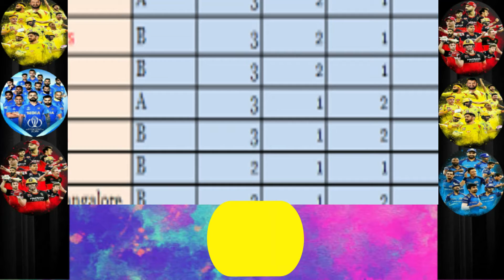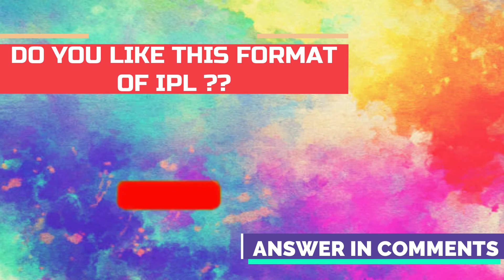NEW IPL FORMAT IN 2022 | IPL 2022 NEWS | CRICKET NEWS 2021 | IPL UPDATES 2022 | LATEST IPL NEWS 2022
IPL 2022 NEWS AND CRICKET NEWS 2021. IPL UPDATES 2022 & LATEST IPL NEWS 2022. LATEST IPL 2022 UPDATES. LATEST CRICKET NEWS

Types of videos in this channel:
Cricket quizzes and latest cricket updates.
Instant updates of cricket news
Entertaining cricket and IPL quizzes
Latest news from IPL updates.